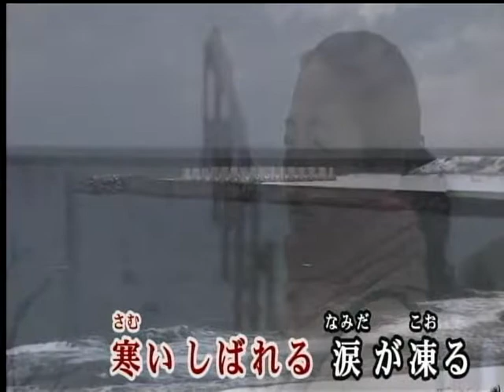港町哀歌 （3909） 市川由紀乃 カバー 三豆一七